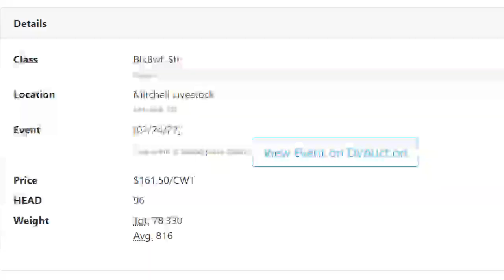Feeder Flash 2/25: Tastes Like Swan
Daily Cattle Market Report for Friday February 25, 2022